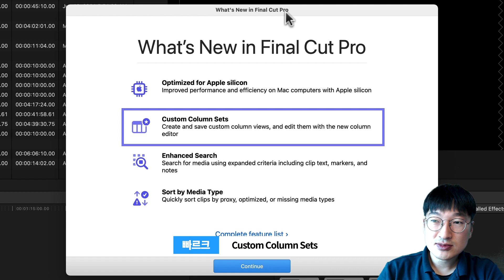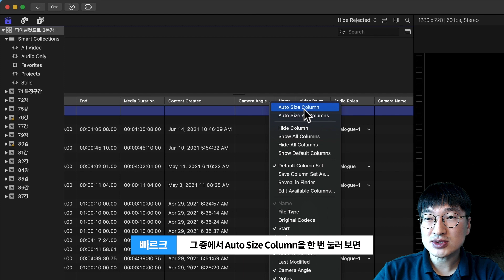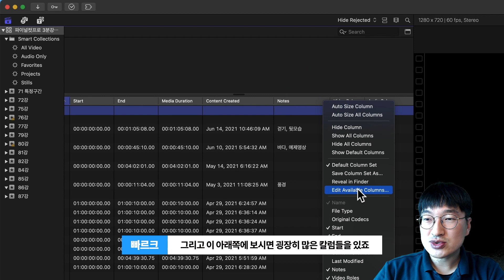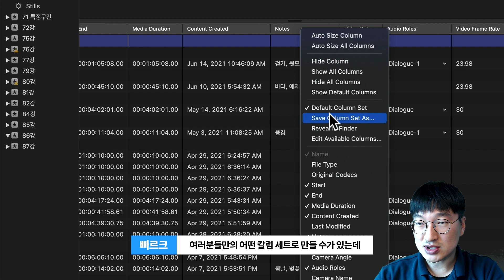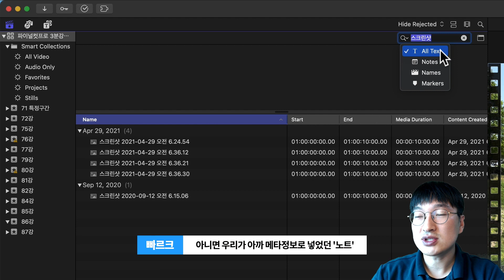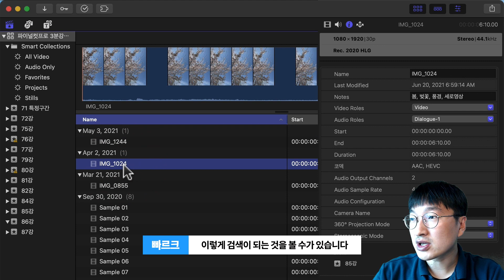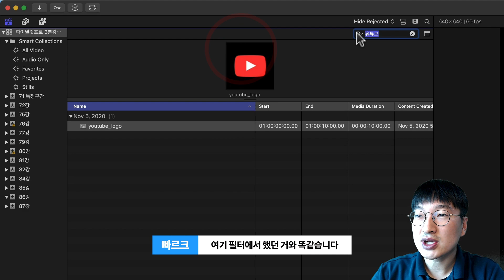빠르크의 파이널컷프로 3분강좌 87강 | 파컷 10.5.3 업데이트! 더욱 강력해진 탐색 기능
파이널컷프로가 10.5.3 버전으로 업데이트 되었습니다.
새로 추가된 기능 중에 '커스텀 칼럼 세트' 와 파일 검색 기능이 향상되었는데
새 기능을 살펴보고 이를 편집 과정에서 어떻게 활용할 수 있을지 살펴보겠습니다.

소스 파일 관리가 더욱 강력해졌는데
제가 올렸던 강좌 중 스마트 콜렉션 강좌와 함께 보시면
파이널컷프로 자체 내에서 소스 파일 관리 하는 방법을 파악하는데 도움이 될 듯 합니다.

0:00 파이널컷프로 10.5.3 업데이트
0:14 새로 업데이트 된 기능 한 눈에 살펴보기
0:50 Custom Column Set
1:14 목록 보기
1:38 Auto Size Column
2:14 Auto Size All Column
2:27 Hide Column
2:44 새로운 Column 추가하기
3:00 Save Column Set
3:21 Reveal in Finder
3:54 향상된 검색 기능
4:21 인스펙터에서 클립의 메타 데이터 입력(노트)
4:36 이름으로 검색해보기
4:48 돋보기 모양 아이콘 눌러 다양한 옵션 선택하기
5:55 필터 기능 (스마트콜렉션과 연동)
6:10 마무리하기 (정보가 도움이 되셨다면 구독 좋아요 부탁드려요)

*시작하세요! Final Cut Pro 10.6 (위키북스, 2021) 책이 나왔습니다.
주요 온라인 및 오프라인 서점에서 구매할 수 있습니다.